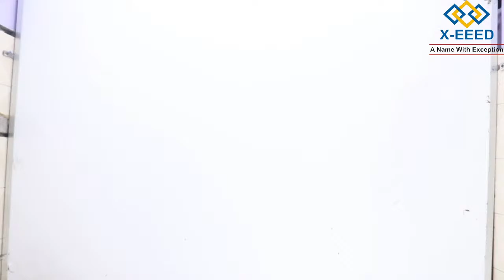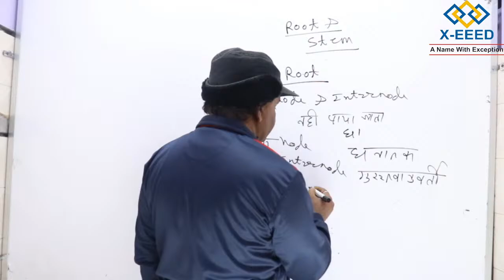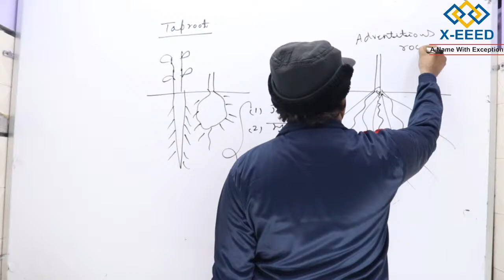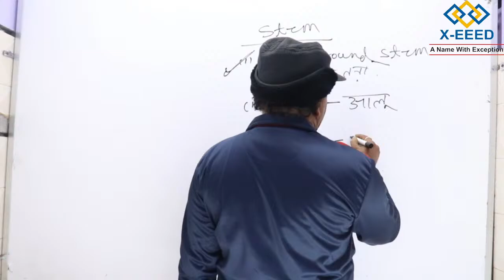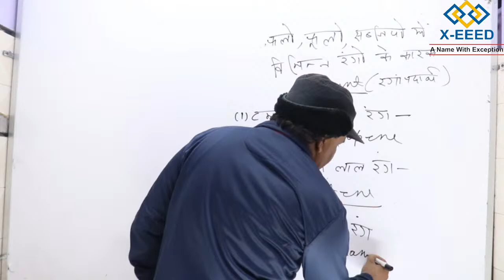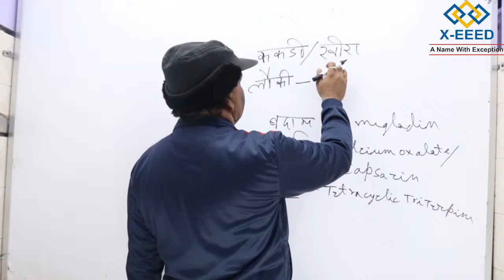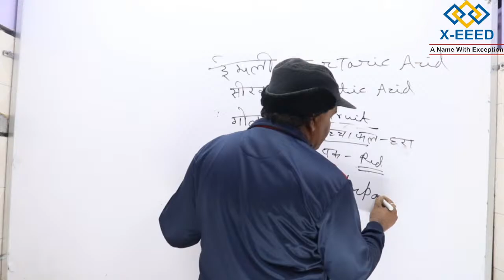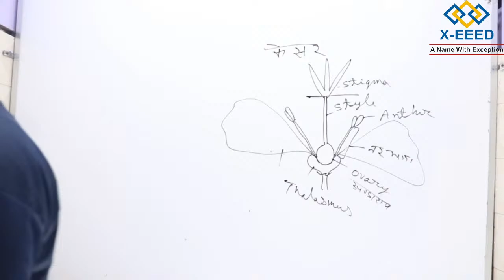GS NCERT || Lecture - 11 || Science (विज्ञानं एवं प्रोद्योगकी )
All Classes Are Running - Under the Guidance of  Mr. Kuldeep Mishra (MBA) And Riya (B.Tech, M.Tech - MNNIT - Allahabad)

Class Schedule
Maths Concept Batch - From 03:00 P.M.
English MB Practice  - From 04:00 P.M.
Maths Practice Batch - From 05:30 P.M.
News Paper Reading & Word Power  - From 06:30 P.M.

►Tricky Maths सभी प्रतियोगी परीक्षाओ के लिए उपयोगी
►UP Police : साॅल्व्ड प्रश्न-पत्र तथा माॅडल प्रश्न-पत्र,
►UP POLICE GUIDE
►UPPSC & UPSSSC
►उत्तर प्रदेश दरोगा तथा पुलिस परीक्षा हेतु उपयोगी पुस्तक
►Super TET हेतु Part Wise Books
►CTET हेतु उपयोगी पुस्तक
►B.Ed. Entrance Exam कला वर्ग एवं विज्ञान वर्ग हेतु
►BEO खण्ड शिक्षा अधिकारी हेतु उपयोगी पुस्तक
►CDS Mathematics Book
► RRB ALP & TECHNICIAN (COMBO BOOKS)
►RRB NTPC + GROUP-D
►SSC CGL Tier-I Previous Year Paper
►SSC CGL Tier-I Previous Year Paper (2019)
►UP SI : मूल विधि + Practice Set
►UP SI : Practice Set + Previous Year Solved Paper
►DRDO MTS Practice Set
►CTET English Language Complete Book
►SSC CPO SI Tier-II
►UPTET Primary Level Exam बल विकास एवं शिक्षण विधियाँ
►UPSSSC हेतु - हिंदी परिज्ञान एवं लेखन योग्यता
►UPSSSC Junior Assistant भर्ती परीक्षा प्रैक्टिस पेपर
►RRB NTPC & RRB Group-D (प्रैक्टिस सेट )
►Math For - RRB NTPC + Group D Exam हेतु
►CTET Primary Level Exam हेतु - बाल विकास और शिक्षा शास्त्र
►UP SI Practice Set
►UPTET Primary Level Exam हेतु - भाषा हिंदी और संस्कृत
►UPSSSC वन रक्षक एवं वन्यजीव रक्षक
►RPF SI & Constable Complete Book
►RRB ALP & TECHNICIAN BOOK
►UPPSC RO & ARO (COMBO)
►RRB NTPC (Practice Set)
►JE BOOK (COMBO)
►Super Tet सुपर टेट COMBO
►SSC CIVL JE PRELIMINARY EXAM (Combo Book)
►UPTET Primary Level Exam हेतु -English Language
►UPSSSC JE Non-Technical Paper
►खण्ड शिक्षा अधिकारी (COMBO BEO)
►RRB ALP + UPSSSC JE RRB JE Fast Track Electrical
►Super TET हेतु
►TGT & PGT Books
►SSC Constable GD Exam Practice Set
►UPSSSC CIVIL Er. (Practice paper) Second Exam